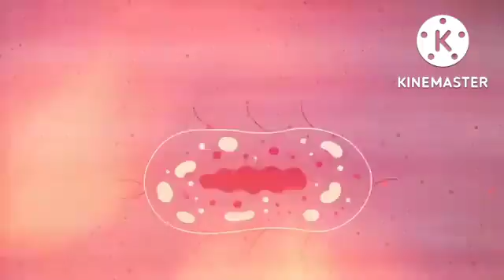10 Most Dangerous Holes on Planet Earth | Share paulmrqzvlog🇵🇭 | mabuhay🇵🇭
10 Most Dangerous Holes on Planet Earth:
#10 Blue Hole Red Sea - Egypt
#09 Door to Hell
#08 Kola Superdeep Borehole
#07 The Devil's Sinkhole
#06 Dean's Blue Hole
#05 Kimberley Mine
#04 Berkeley Pit - Montana, USA
#03 Glory Hole
#02 Chand Baori
#01 Great Blue Hole